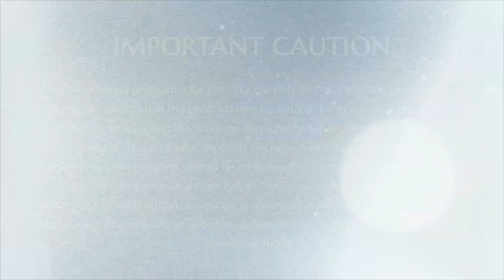தீர்வு நமக்குள்ளேயே இருக்கிறது llஆனந்த ஸ்புரணா ll பகுதி 2 ll 06 ஜூலை 2004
நிகழ்ச்சி நிரல் :- ஆனந்த ஸ்புரணா
 தலைப்பு :- தீர்வு நமக்குள்ளேயே இருக்கிறது பகுதி 2
இடம்:- காஞ்சிபுரம், தமிழ்நாடு, இந்தியா
 தேதி:- 06 ஜூலை 2004

இந்த வீடியோ பதிவில் பகவான் ஸ்ரீ நித்யானந்த பரமசிவம் அவர்கள் நம் வாழ்வில் நம் உணர்வில் இடைவிடாது நிகழ்ந்து கொண்டிருக்கும் ஆனந்தத்தின் (ஸ்புரணம் என்றால் மலர்ச்சி) மலர்ச்சியை நாம் எவ்வாறு தடுக்கிறோம் என்பதையும், அதை நாம் எவ்வாறு தடுக்காமல் இருப்பது என்பதைப் பற்றியும் விளக்குகின்றார்.